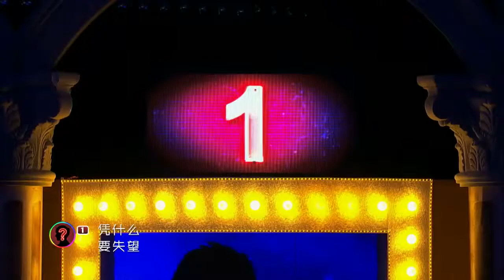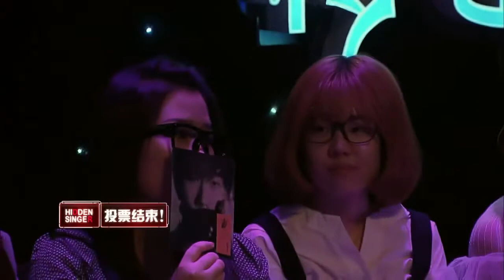【誰是大歌神】03 林俊傑動人演繹修煉愛情